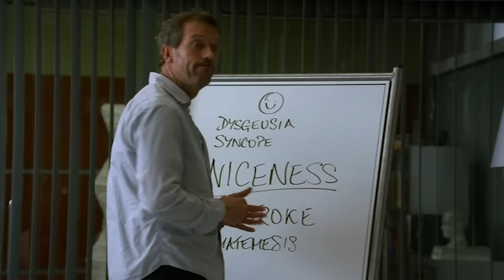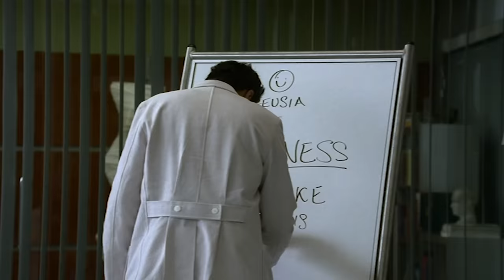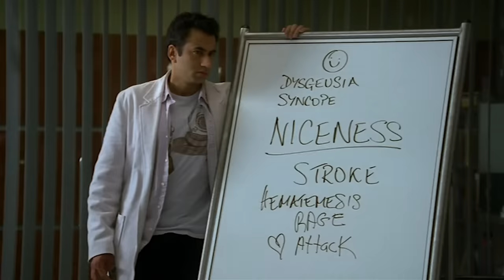The Only Way To Make House Nicer? | House M.D.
...Is if its a prank on the rest of his team. House questions a patient's niceness and believes it's part of an underlying condition.

Season 4 Episode 13 "No More Mr Nice Guy"
House suspects an emergency room patient (Paul Rae) has a bigger problem than the E.R. initially diagnosed based on the fact that the patient is too nice. A skeptical House questions the patient's sunny disposition as the team tries to get to the bottom of his illness, but disagrees with House that niceness is a symptom. Meanwhile, House is at odds with Wilson's girlfriend, Amber, about how much time they each get to spend with Wilson, and Cuddy demands House give his team performance reviews.